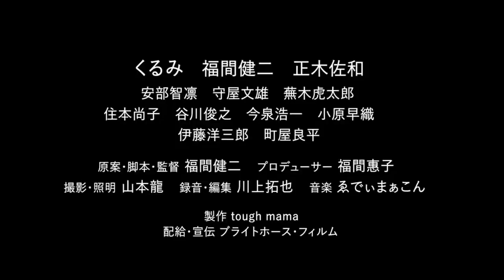映画「きのう生まれたわけじゃない」福間恵子プロデューサーZOOMインタビュー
映画「きのう生まれたわけじゃない」
福間恵子プロデューサーZOOMインタビュー
by　シネマコミュニケーター　高橋裕之
サイトURL